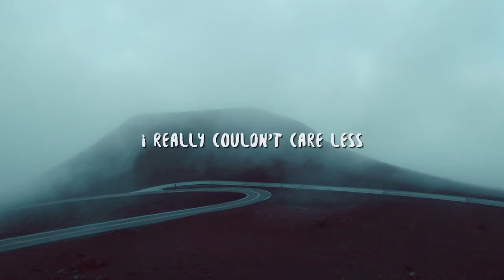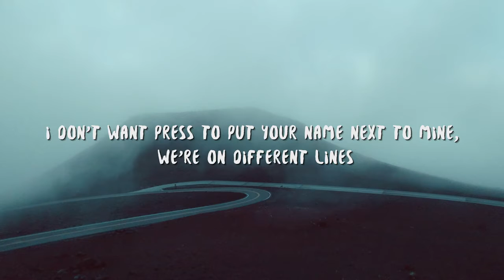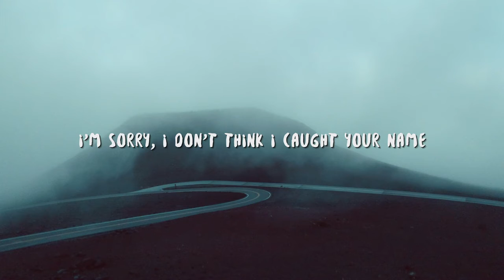Billie Eilish - Therefore I Am (Lyrics)